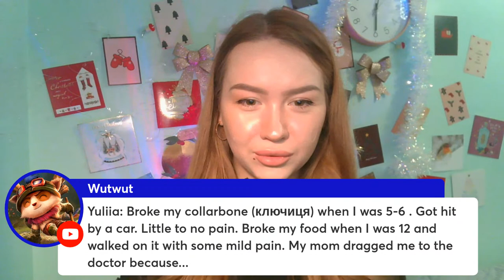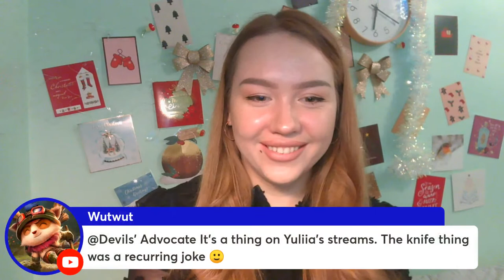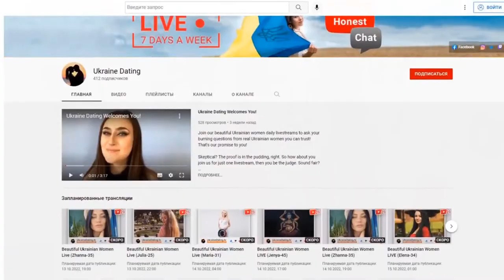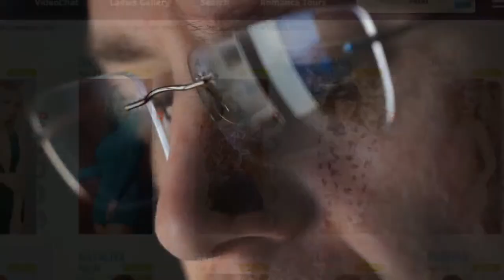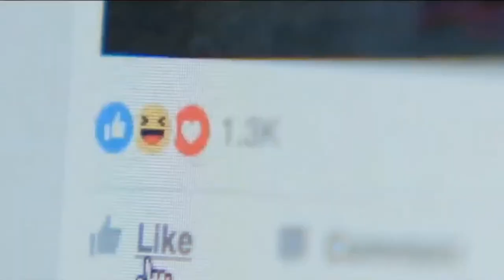9 Natural Ways to Boost Your Sex Life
Get FREE, Unlimited video calls with high-quality beautiful Ukrainian girls EVERY day, 7 days-a-week at UkraineDating.tv We are the world's first and only 100% FREE, video live streaming channel allowing you to video cam chat with beautiful Ukrainian girls!

Are you thinking about searching foar a good wife in Ukraine?

Most of our live stream girls are refugee’s living abroad now so by supporting the channel you are helping Ukraine refugee’s make it through this deplorable Ukrainian genocide.

HOW TO JOIN LADIES LIVE, FACE-TO-FACE ON CAM?

STEP #1: Security Verification. Your Security Password = your first and last name. Note, your camera MUST BE ON or you will not be put on video!

STEP #2: Find Streamyard link, which is unique to each stream. Lady streamers display this link near the beginning of each stream in the live chat.

STEP #3: Click the unique Streamyard link which will bring you into the studio. Enter your Security PW where it asks for your name.

Send a flower bouquet to any girl (flowers and delivery included). Provide your full name, email & ph#

Book 1 hour private coaching session with any streamer

MEET UKRAINIAN GIRLS ON A BEER BUDGET

You guys told us you want to meet marriage-minded Ukrainian ladies on a beer budget, and we heard you.

Welcome to Zoom Speed Dating with MatchGuaranty.com beautiful Ukrainian ladies

Want to SAVE $591?

The first lucky 7 guys to pre register here will get in with huge $591 SAVINGS!

Don’t miss out guys, only 7 guys are going to get lucky!